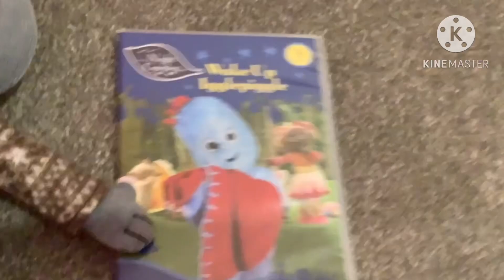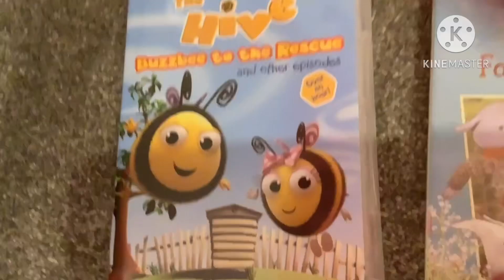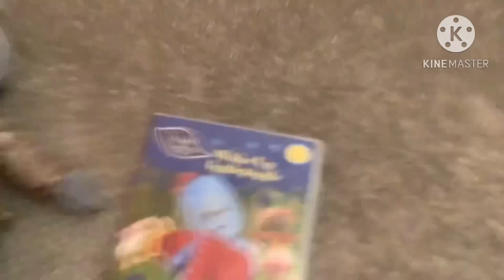Abney Tests An In The Night Garden DVD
Abney tests an In The Night Garden DVD called “Wake Up IgglePiggle!”, and he puts it in the Bush portable DVD player.

This video featured the In The Night Garden episode “Dinner in the Ninky Nonk”, and I recorded the scene where the Pontipines' dinner goes all over the Ninky Nonk, and that is the funniest scene in this episode.